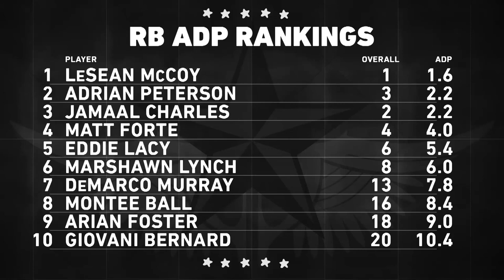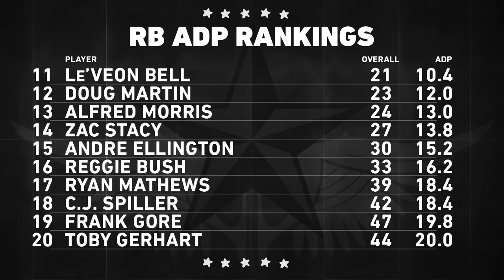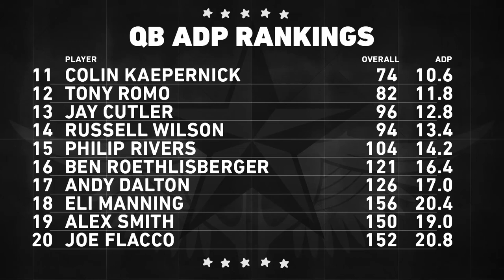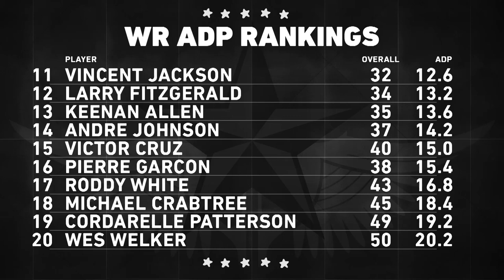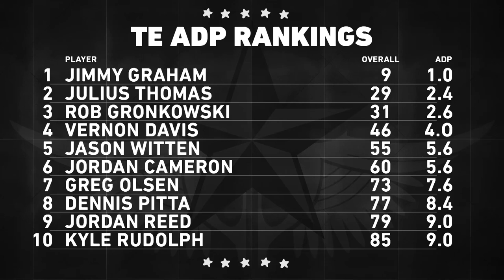The Fantasy War Room 2014 draft special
Welcome to the Fantasy War Room! Join Nick Stevens and Matt Ufford for the War Room's 2014 fantasy draft special filled with position rankings, sleepers, busts, draft strategies, and jokes about Frank Gore's age (he is a golem made from Pangaean clay).